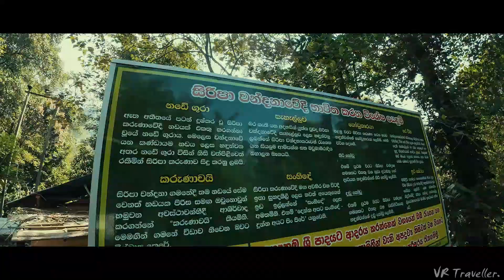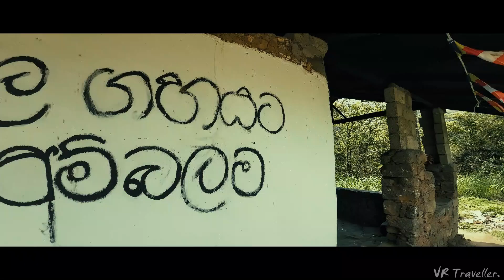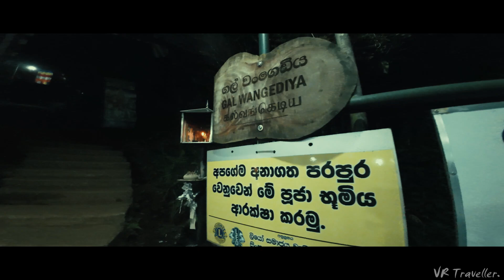Sri Padaya | ශ්‍රී පාදය (Adam's Peak) - Sri Lanka | Travel vlog 17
- Sri Padaya -
- Erathna trail -

* My Travel vlog17*

VR Traveller.
Erathna trail

Distance from Colombo – 87 km

Trail Difficulty: Easy | Moderate | Strenuous | Tough

Trail Head: Adevikanda, Erathna (near entrance to mini-hydro power plant)

Nearest Town: Erathna Nearest City: Kuruwita

Access to Trail head:

Route to Adevikanda, Erathna

Colombo - Awissawella - Ehaliyagoda - Kuruwita Town [80km] - Erathna[11km] - Adevikanda[3km] (approximately 94km)

Roads are paved all the way up to the trail head from the Kuruwita town on A4 Highway. Public transport is available from Kuruwita to the trail head during the Sri Pada season. Off season this will be limited to the Erathna town. Account for 40 mins from Kuruwita if driving and 1.5 hours on public transport.

Trail End: Sripada (Adam's peak) Total Length: 12km

Elevation Gain: 1850m (Elevation at Trail Head: 400m | Elevation at Trail End: 2250m)

Adams peak has 3 main routes. 1. Hatton 2. Rathnapura 3. Kuruvita. Hatton is the most popular route with perhaps used by 80% of the people and more or less 99% of the foreigners. It is said to be about 6-7km climb.

⚠️Don't ruin that places from plastic or polythene.⚠️

Save the natural places.🤗🍃❤
00:00 - Intro
00:08 - Way to Erathna
00:30 - Climbing Erathna trail
03:12 - Seetha gagula
05:06 - Idikatu pahana
05:51 - Sri padaya Udamaluwa